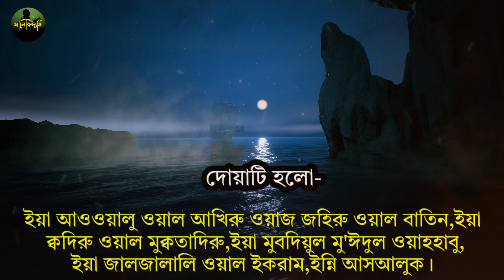ফরজ নামাজের পর দোয়াটি শুধু ১বার পড়ুন🔥কসম করে বলছি ৩দিনের মধ্যে মনের সকল আশা পূরণ হবে!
Topic Cover
ফরজ নামাজের পর মনের আশা পূরণের আমল
মনের আশা পূরণ হওয়ার আমল
মনের আশা পূরণের পরীক্ষীত আমল
আসরের পর কোন দোয়া পড়লে মনের আশা পূরণ হয়
মনের আশা পূরণের শ্রেষ্ঠ দোয়া
যে দোয়া পড়লে সকল আশা পূরণ হয়
মনের আশা পূরণের আমল
আসরের পরের আমল
ফরজ নামাজের পরের আমল
Moner asha puroner dua
moner asha puroner amol
islamic video bangla
মনের ইচ্ছা পূরণের দোয়া